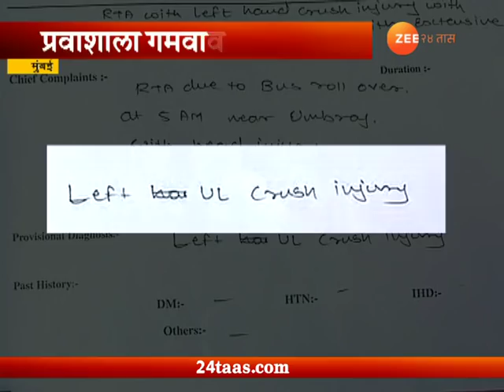मुंबई | शिवशाही बस सुरक्षित चालवा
Mumbai | Shivsahi Bus Not Safe As Passenger Lost His Hand In Shivsahi Accident